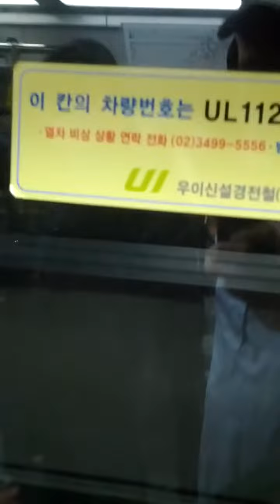Sam Yang Station(L06)-02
Tue 12nd May 2020(AH 1441 Ramadan).